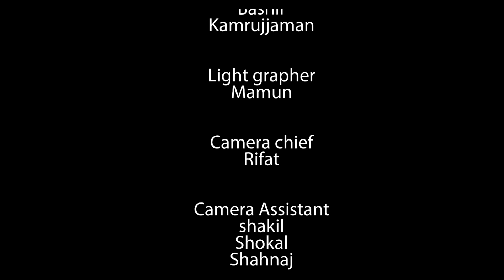লাফাঙ্গা - Lafangha | Alif Chowdhury | Farzana Urmi | Bangla New Natok | Rong Dhong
Natok: Lafangha
Alif Chowdhury | Farzana Urmi | Minakshi Roy | Eity Xaman | Jinnatun Nesha | Shakil Ahmed | Ziya
Written By: Al Harun
Created By: Oritro Creative Home
Dop: Momin Hossain